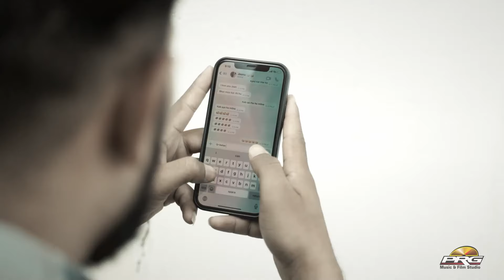Chand Rupala | Twinkle Vaishnav New Song | चाँद रुपाला | Banna Banni Geet | New Rajasthani Song 2023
❖Album : Chand Rupala
❖Singer : Twinkle Vaishnav
❖Featuring : Twinkle Vaishnav & Vikas Sharma
❖Lyrics : Sajjan Singh Gehlot
❖Editor : Ashok Deora
❖Music Label : PRG Music and Film Studio
❖Category : Rajasthani Album Song
❖Director : Sajjan Singh Gehlot
❖Producer : Sajjan Singh Gehlot
❖Digital Partner : RDC MEDIA PVT.LTD.